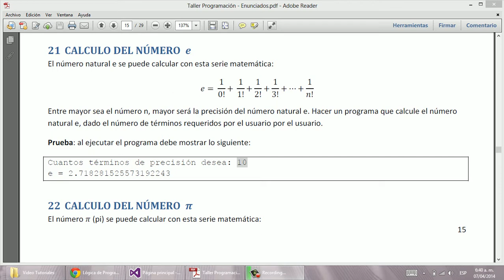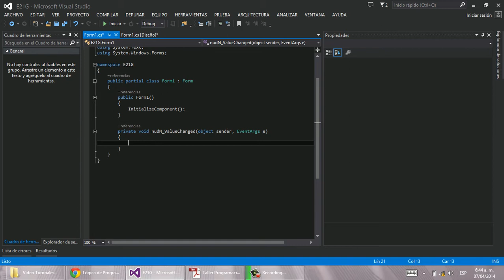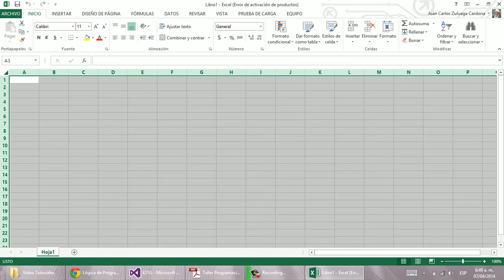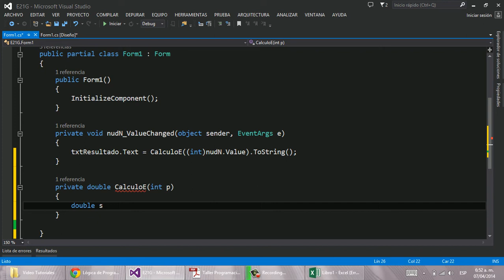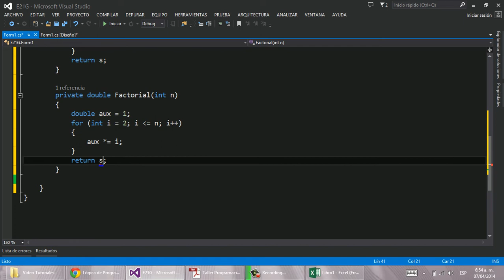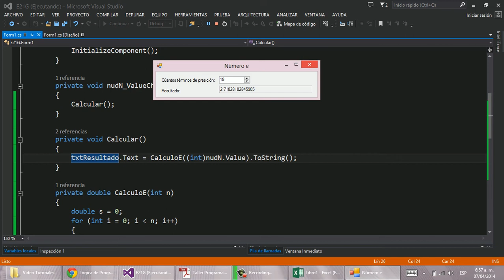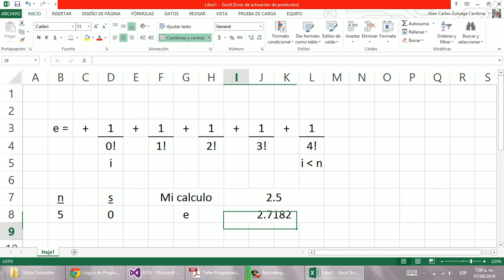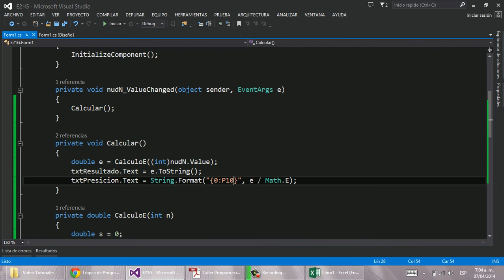Ejercicio21 (C#) - CALCULO DEL NÚMERO e (Gráfico)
Vídeos para desarrollar la lógica de programación empleando como lenguaje C# con el IDE de desarrollo Visual Studio. En esta serie vídeos encontrará diferentes ejercicios que van aumentando el nivel de dificultad.

Espero que sean de gran utilidad para usted.